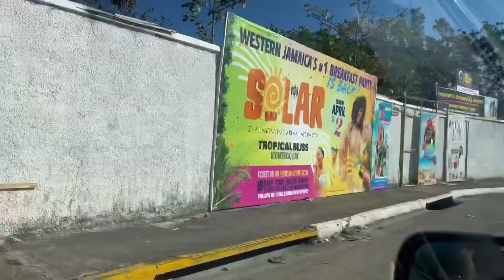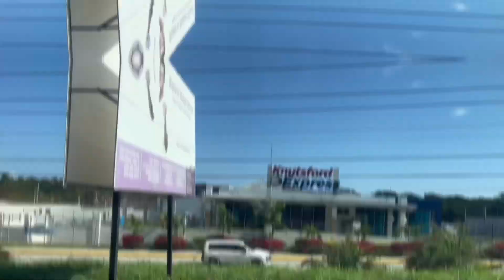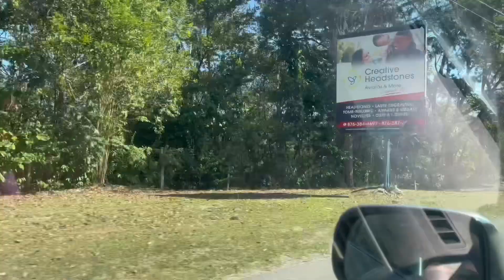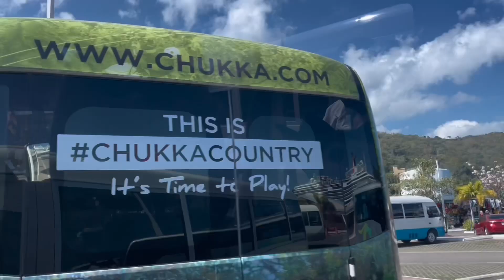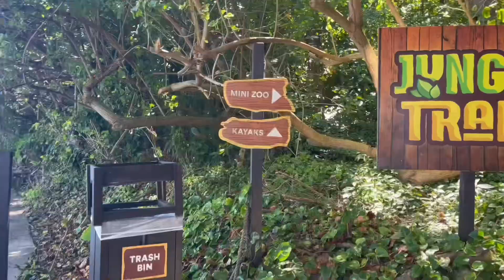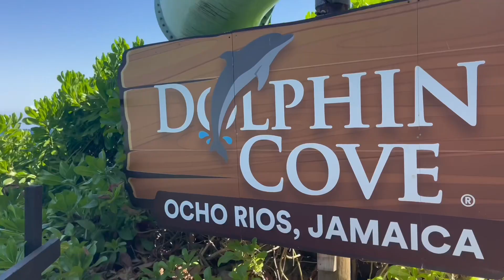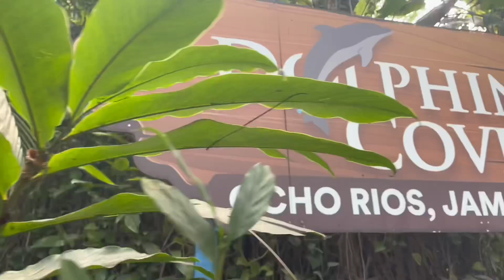Exploring Jamaica | dolphin cove | ocho rios Jamaica vlog 2023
I had such an amazing time encountering with the dolphins, I’ve lived in st Ann’s bay for 6 years and I’ve never visited dolphins cove until 6 years after !  This goes to show that there is still hope out there no matter how long it takes , you never know when it’s your turn .

I hope you enjoyed today’s video because I did 😆 ❤️

 ➺ Main Instagram: @Mo_nesha
➺ Business Instagram: Lavishradiancebelize

➺ FAQ:
➺ Age: In my 20's
➺ Nationality: Belizean
➺ Fave color: Pink
➺ Camera: iPhone 12 Pro Max

 • Craving – Markvar...

Smile (feat. Kasey Andre) by Joakim Karud

 • Smile (feat. Kase...

 • Magical Oahu – Ma...

 • So Alive – Gill B...